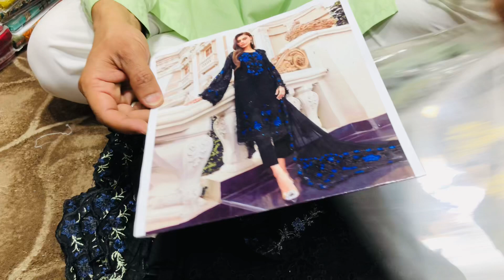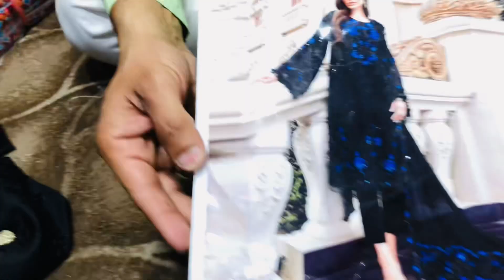14 February 2024